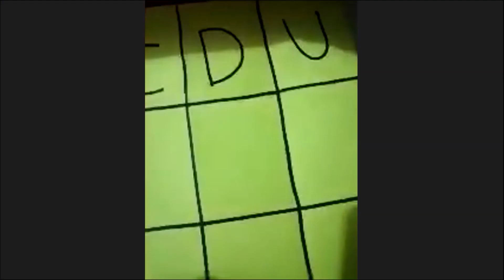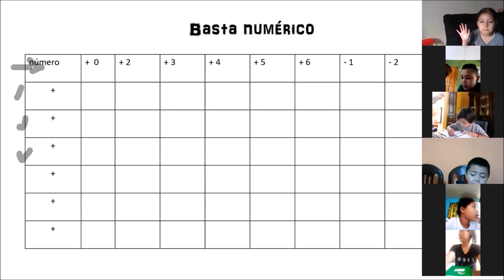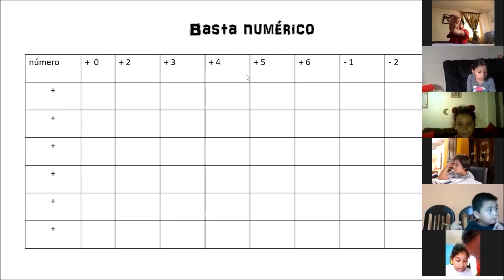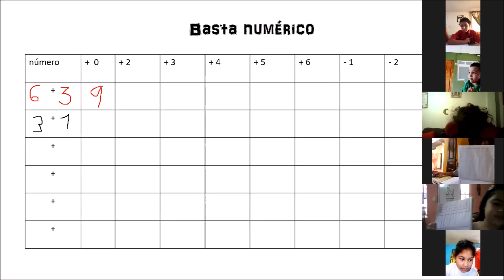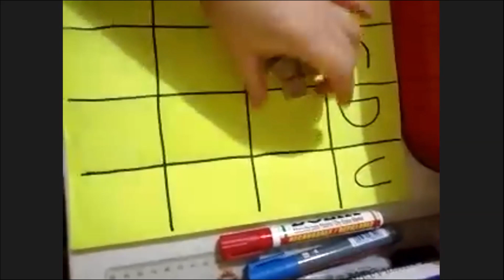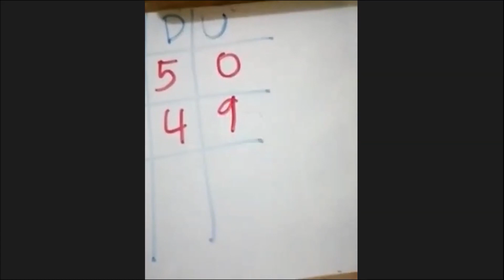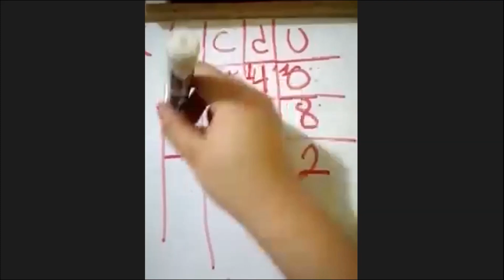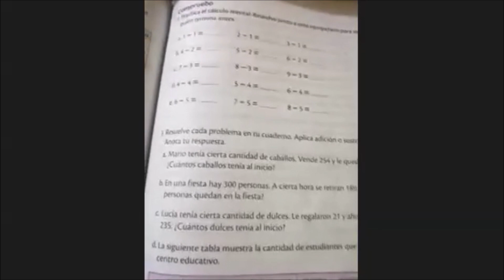Segundo primaria "B"/Matutina/ clase zoom 10 de junio matemáticas.